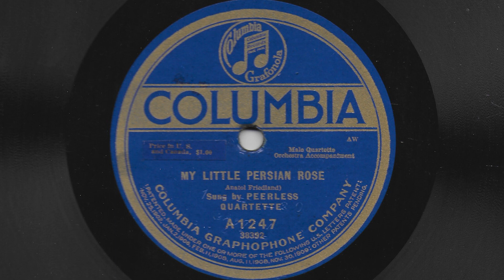My Little Persian Rose - Peerless Quartet - 1912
Columbia record A1247, acoustically recorded in 1912.